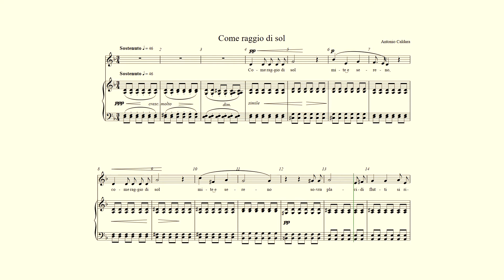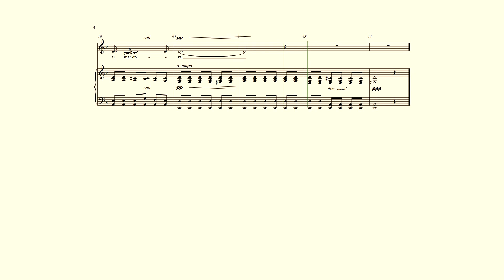Come raggio di sol – Caldara - accompaniment in D minor for low voice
Piano accompaniment in the key of D minor for "Come raggio di sol" by Antonio Caldara with score and lyrics, for low voice.